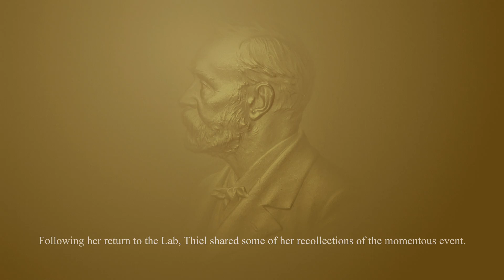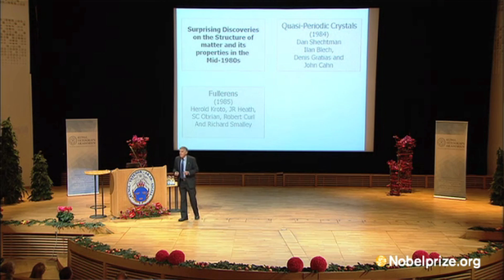Pat Thiel talks about attending the Nobel Prize Award Ceremony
Pat Thiel, Ames Laboratory senior scientist and Iowa State University Distinguished Professor of Chemistry, was invited to be a guest at the ceremony on December 10th, in Stockholm, Sweden, where Danny Shechtman, Ames Laboratory scientist, received the 2011 Nobel Prize in Chemistry. Following her return to the Lab, Thiel shared some of her recollections of the momentous event.